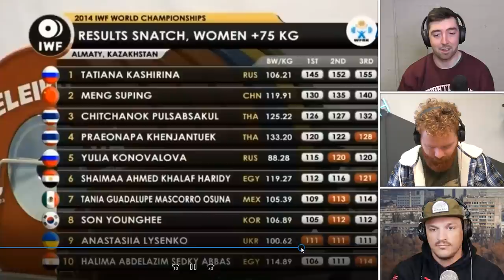Top 5 Weightlifting Power Bellies with Zack & Seb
00:00 - Intro
00:40 - Lasha's Belly
07:44 - Rezazadaddy
10:20 - Tank
14:14 - Tatiana Kashirina
20:11 - Sohrab Moradi